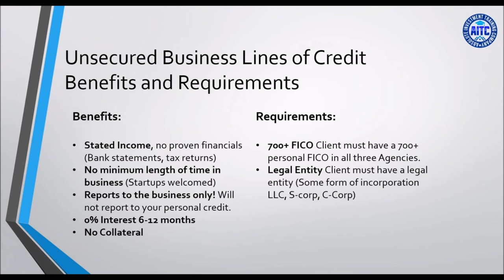Funding For Education, Start Up Costs, and Deal(s)